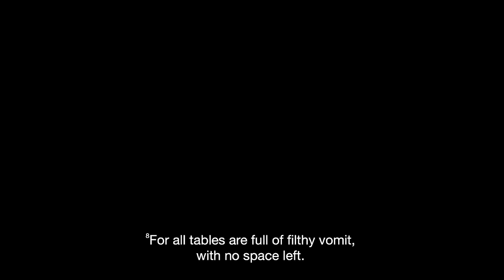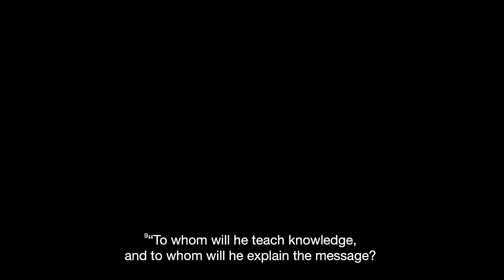Isaiah 28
Join us in person at:
 801 Anthony Drive
 Ennis, Texas
      Sundays: 10:45am
 Wednesdays: 6:00pm